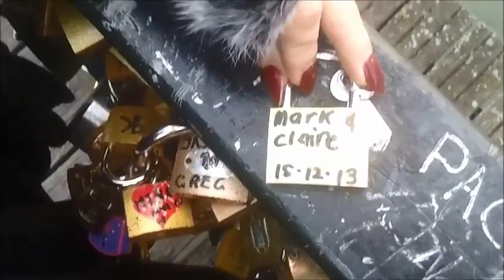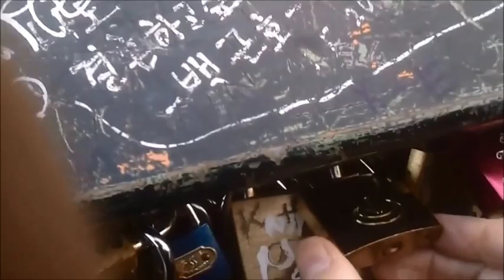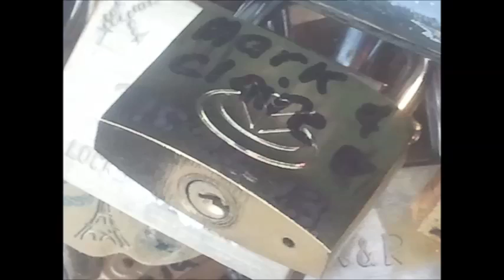Pont des Arts (The Padlock Bridge)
We had never heard of it before. But while in Paris we heard of a bridge for lovers where they go and write their names on a padlock and attach it to a bridge and then throw the keys into the river. We had to go...

Mark + Claire xx